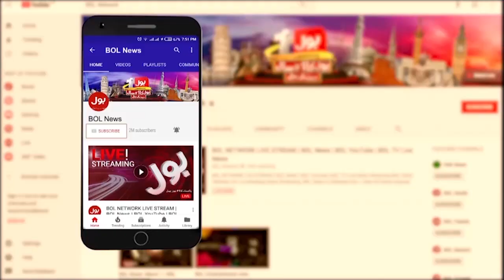Pak Vs West Indies Series Old Funny Story | Ramiz Raja | Saqlain Mushtaq | PSL 8 | Breaking News